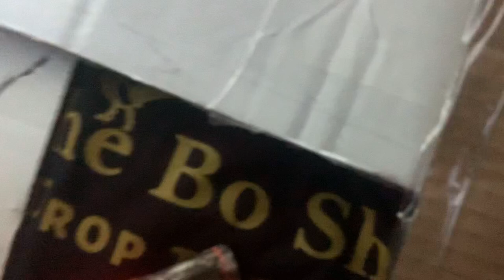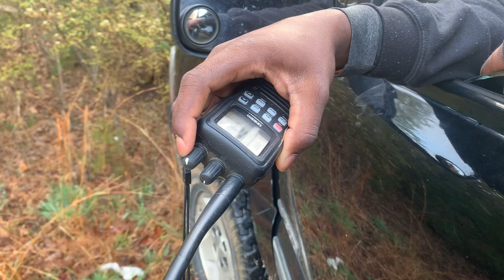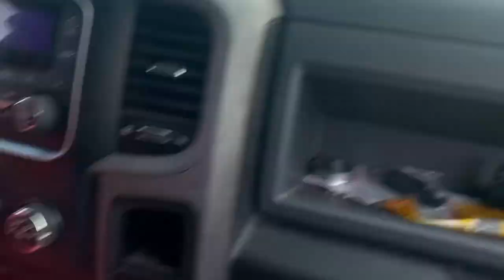DEER DOGS 252 Field Trial Series CHAMPIONSHIP 2021 Pt 1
Deer Dogs this fast deserve a TROPHY!!

🔊🔊🔊🔊⁉️⁉️⁉️⁉️OH NO🤦🏾‍♂️🤦🏾‍♂️🤦🏿‍♀️🤦🏿‍♀️
THE BO SHOW HAS DONE IT AGAIN👀👀👀👀🗣🗣🗣🦻🏾🦻🏾🦻🏾🦻🏾🙌🏾🙌🏾🙌🏾🙌🏾🤯🤯

SECOND FIELD TRAIL EXPERIENCE. This time AT THE 252 FIELD TRAIL SERIES CHAMPIONSHIP💥💥💥💥